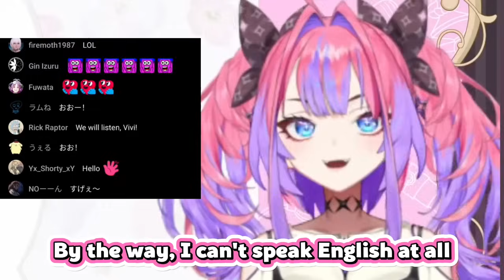New Member Kikirara Vivi Really Knows How To Summon Overseas Viewers on Her Debut【Hololive】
▼ Source ▼
【初配信】メイク完了！綺々羅々ヴィヴィ初配信

※ Talents ※
【Kikirara Vivi】